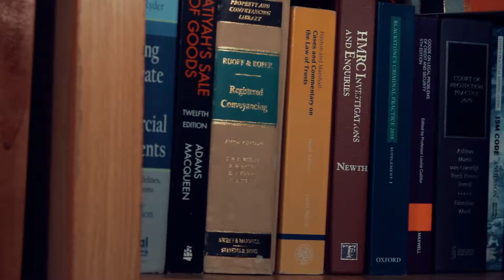Video Production for Princess Legal World a Law Retail Firm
We created this stunning video for Princess Legal World who retail in Law Outfits, accessories, books and paraphernalia. We aimed to create visuals that is beautiful to look at, captures the essence of the firm, and contains the message to connect to their audience.